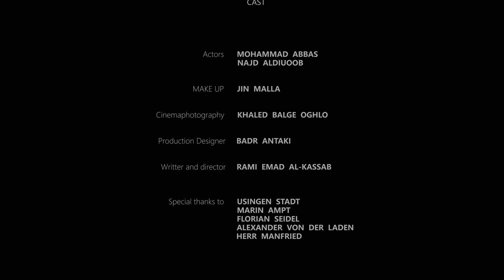Bewusstlos - غائٍبٌ عَنِ الوَعْي - Unconscious Film HD || Part 1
Part 1

غائِبٌ عَنِ الوّعْي
فيلم قصير
يجسد قصة لاجئ سوري هرب من الحرب في سوريا إلى أوروبا الغربية ل يعاني حرباً أُخرى في داخله .

Unconscious
short film
Captures the story of a Syrian refugee who escaped from the war in Syria to Western Europe to suffers another war within himself .

Bewusstlos
Kurzfilm
Erzählt die Geschichte eines syrischen Flüchtlings welcher vor dem Krieg in Syrien flüchtet, um anschließend einen Krieg mit sich selbst auszufechten

Cast :

Actors :
Mohammad Abbas
Najd Aldiuoob

Cinemaphotograher :
Khaled Bagle Oghlo

Production Desinger :
Badr ِAntaki

Written and directed by :
Rami Emad Al-Kassab

Speical Thanks to :
Usingen Stadt
Jin Malla
Marin Ampt
Florian Seidel
Manfred Schäfer
Alexander Von Der Laden

ـ